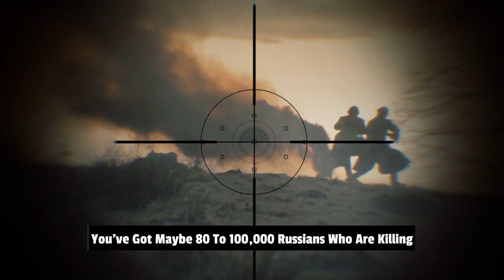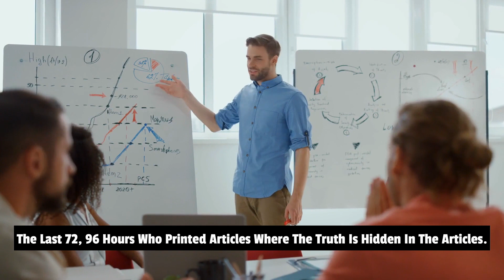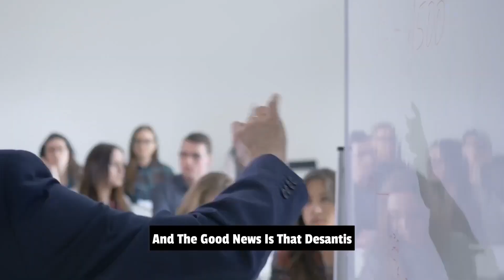They Are Hiding This From Ukrainian Citizens___ Douglas Macgregor1080P HD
They are hiding this from Ukraine citizens

If you're new to this channel, I want to welcome you to "Financial Control". This channel is all about business/investing motivation, audiobooks, and money. Helping mainly entrepreneurs grow more intelligent and more financially stable in today's society. We try our best to create the best inspirational videos/motivational videos to help to lift you up when you're down and to inform you so that you can become a better person in business and in your life.

We try to highlight legends such as Warren Buffet, Robert Kiyosaki, Graham Stephan, Dave Ramsey, Ray Dalio, and many more.

 -This video has no negative impact on the original works (It would actually be positive for them) -This video is also for teaching and inspirational purposes.